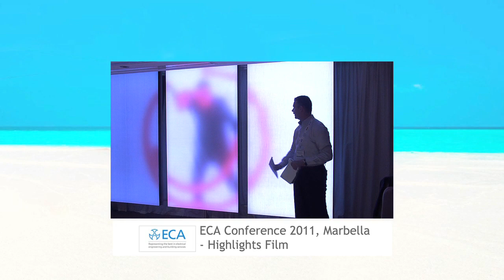ECA CONFERENCE, corporate, Voltimum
Job: ECA Conference – cameraman / editor on corporate videos made each day and the overall highlights, produced by Voltimum during the 5 day conference in Marbella. The ECA Electrical Industry Conference offered a unique opportunity for manufacturers, contractors, distributors and clients to partake in a conference programme that featured presentations by leading electrical industry specialists and noted business entrepreneurs.

Title: ECA Conference
Category:  Corporate, Promo,
Producer: Voltimum UK & Ireland Ltd
Job: Cameraman / editor
Testimonials: “Thank you very much for the best coverage of all ECA conferences made so far” Margaret Fitzsimons, Managing Director at Voltimum UK & Ireland